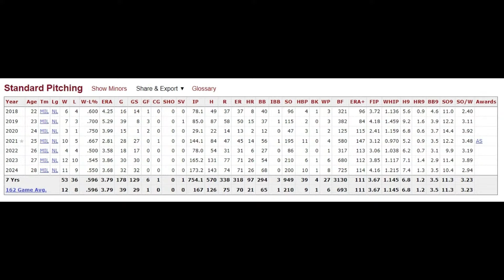GRANDES LIGAS: QUIENES FUERON LOS MEJORES JUGADORES LATINOS EN LA TEMPORADA 2024 ⚾🔥🔥🔥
Destacados Jugadores Latinos en la Temporada 2024

COLÓN BÁEZ CONSULTORES LEGALES
C/ San Fco de Asís #52, Alma Rosa

Dra. Elizabeth Ramírez
Nutrición General